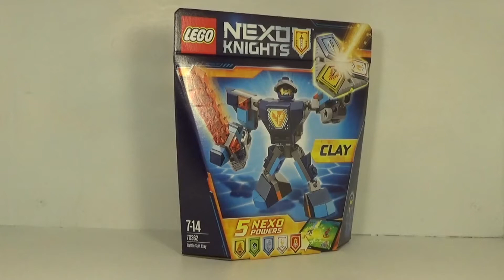LEGO Nexo Knights / обзор набора 70362 боевые доспехи клэя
Повезло Клэю, смотрите какие доспехи!!! Набор ЛЕГО НЕКСО НАЙТС 70362 - БОЕВЫЕ ДОСПЕХИ КЛЭЯ